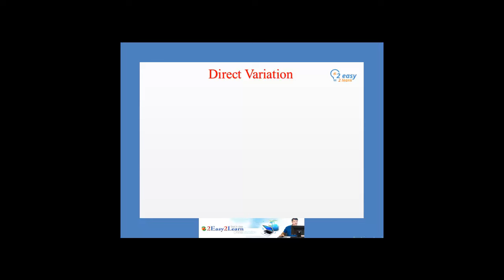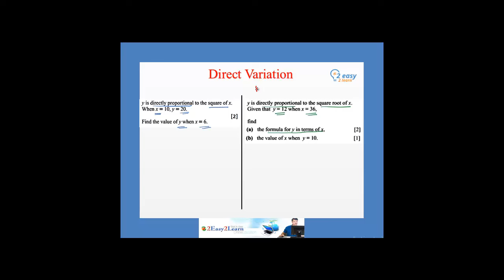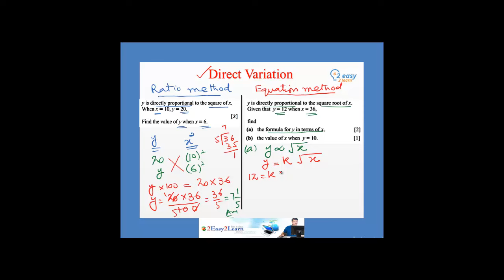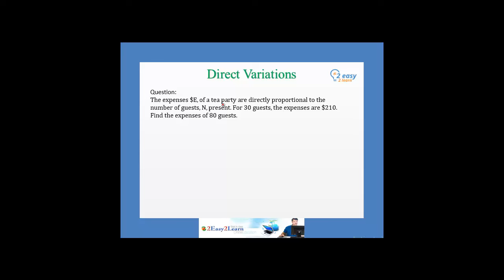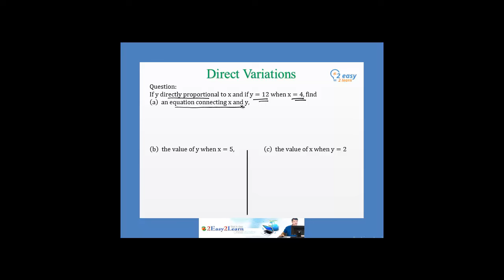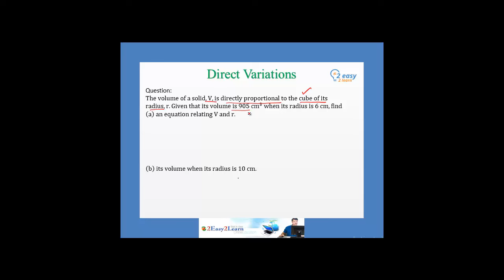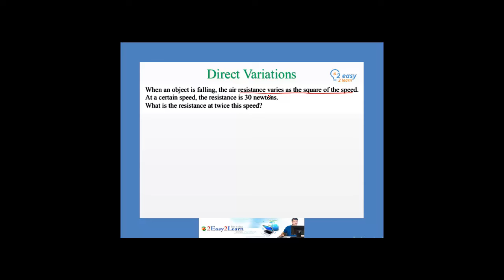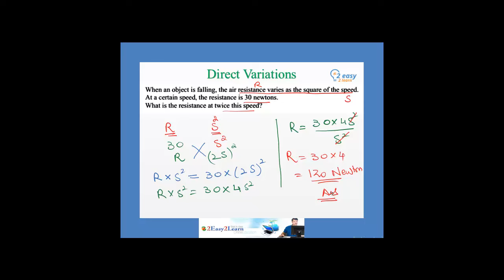Direct Variation (O Level, IGCSE Mathematics)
In this lesson students will learn Direct Variation and past paper Question.